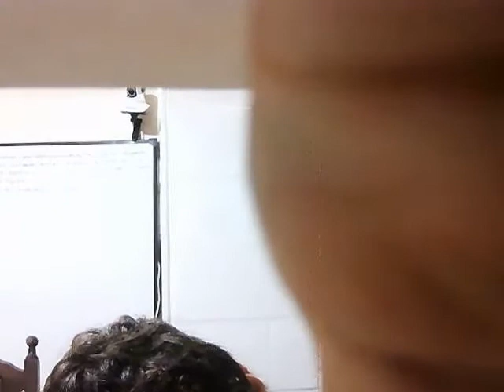Annoying Orange Sounds Part 7